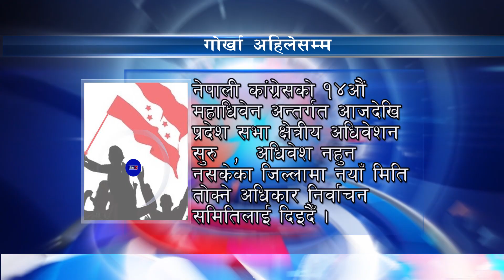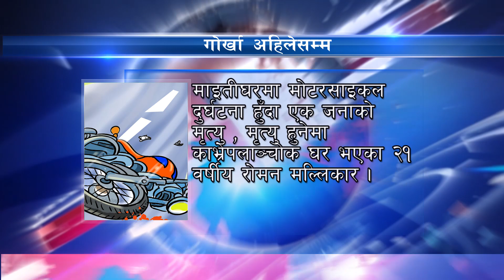Gorkha Ahile Samma || गोर्खा अहिलेसम्म || 078 - Mansir - 03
Gorkha AhileSamma _गोर्खा अहिलेसम्म